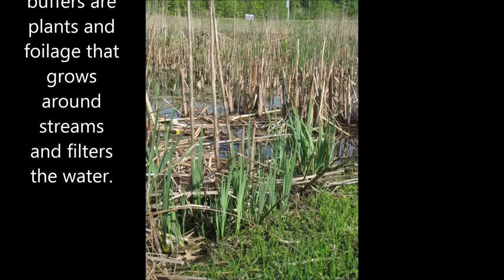Bay Forest Buffers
by Colin